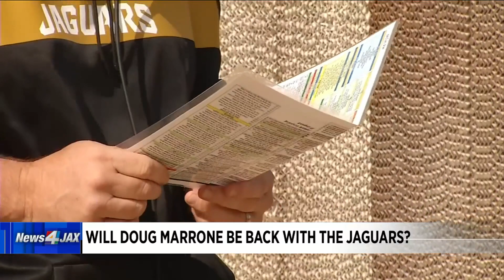Conflicting reports: Will Doug Marrone stay or leave the Jaguars?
Jaguars head coach Doug Marrone's Job security has been a subject of discussion for weeks. There are recent conflicting reports about his job status with the team.